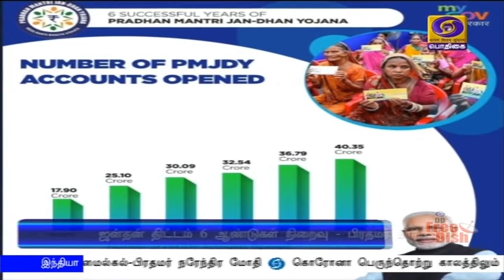ஜன்தன் திட்டம் - இன்றுடன் ஆறாண்டுகள் நிறைவு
நாட்டில் வறுமை ஒழிப்பு நடவடிக்கைகளில் ஜன்தன் வங்கிக்கணக்கு  திட்டம் முக்கிய மைல்கல் -    பிரதமர் நரேந்திர மோதி.